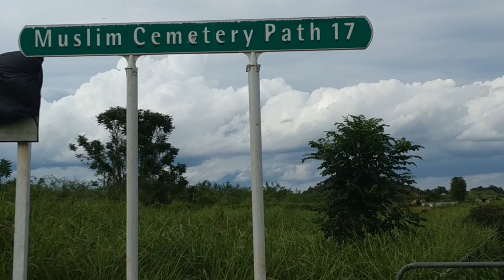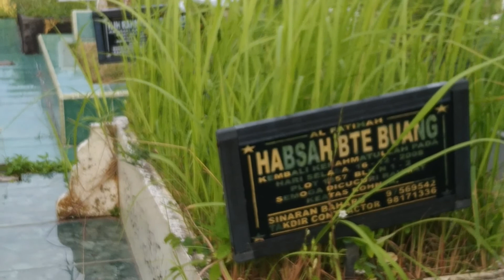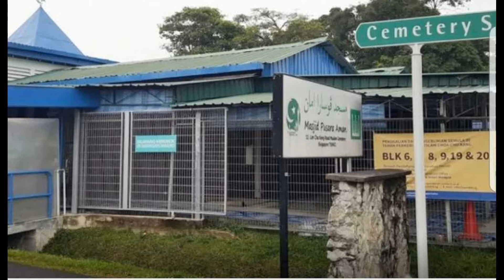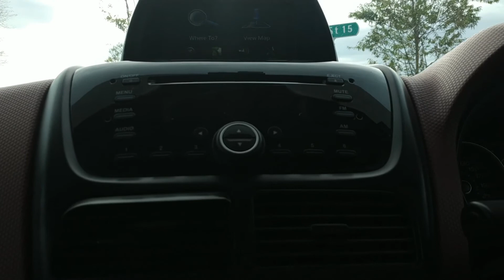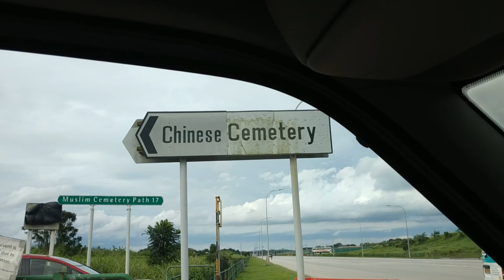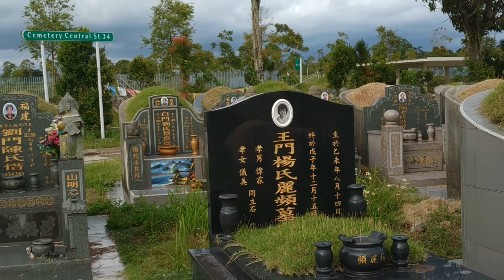Vlog -11: সিঙ্গাপুরে মুসলিম এবং চাইনিজ কবর স্থান গুলো কেমন হয়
On This Channel I Upload Tutorials in Bangla Because, I Have Made This Channel To Help Bangladeshi People and To Support Bangla.

I APPRECIATE YOUR VISIT TO MY CHANNEL. This is a funny program and teaching and Vlog